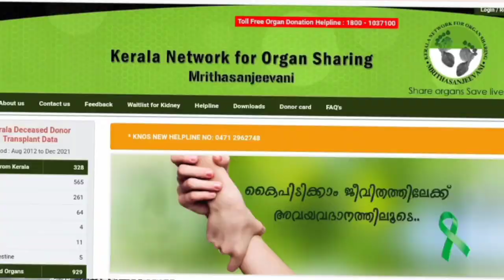ഹറാമായ ചാരിറ്റി പ്രവർത്തനങ്ങൾ | organ trade mafia behind social media charity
അവയവ മാഫിയകളെ വളർത്തുന്ന തരത്തിലുള്ള ചാരിറ്റി പ്രവർത്തനങ്ങൾ ഏറ്റവും വലിയ സാമൂഹിക തിന്മയാണ്